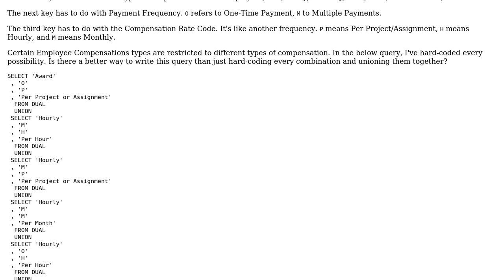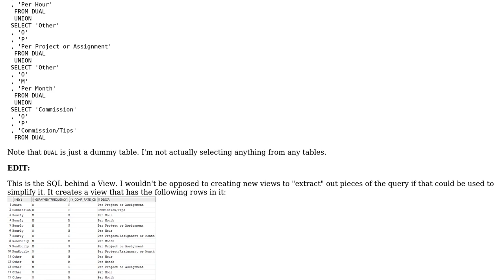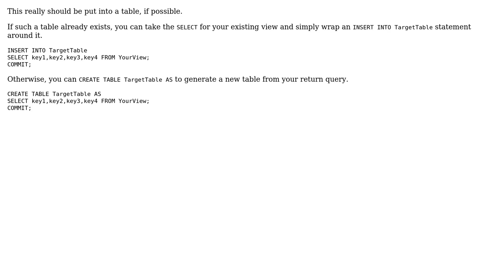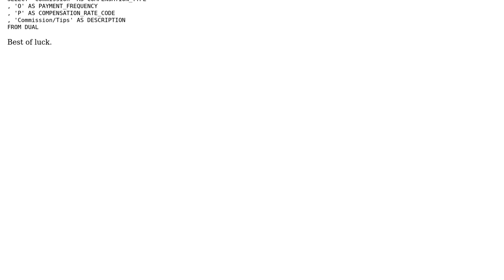Code Review: Employee Compensations Query (2 Solutions!!)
Code Review: Employee Compensations Query

With thanks & praise to God, and with thanks to the many people who have made this project possible! | Content (except music & images) licensed under CC BY-SA | Music | Images & others | With thanks to user coyote user Cache Staheli user Bob Jarvis - Reinstate Monica and the Stack Exchange Network Trademarks are property of their respective owners. You are responsible for your own actions.